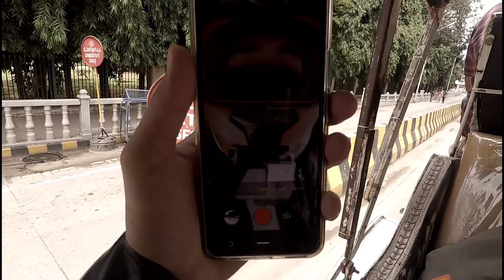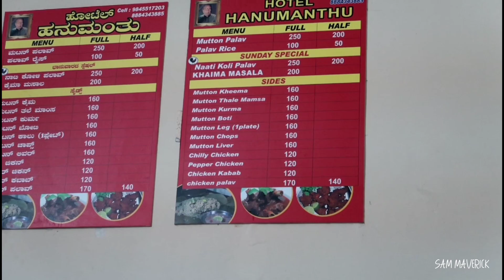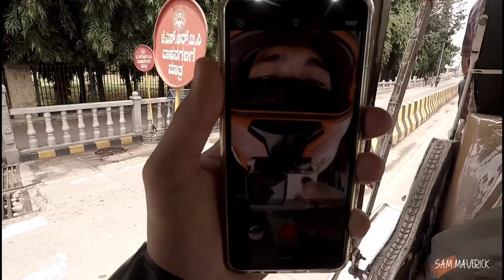Bangalore to Mysore | first time on pulsar 180.